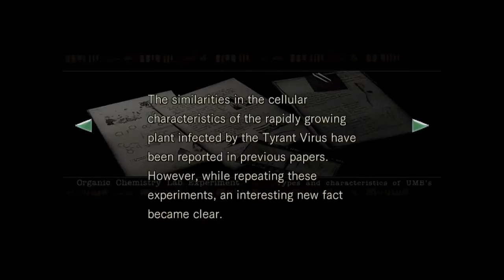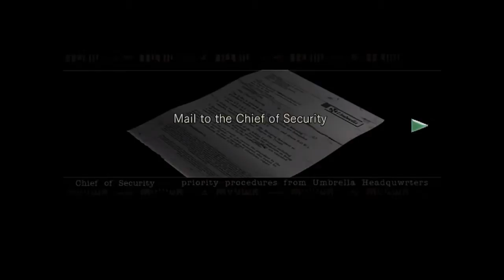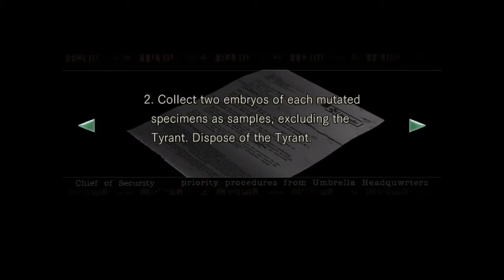Resident Evil HD Remastered Part 8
Those hunters really take you down to a SLITHER of health, huh?